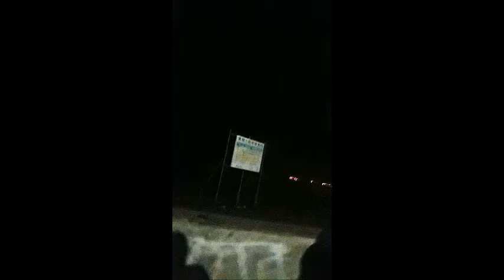夜のお仕事♪前原海岸WINDBAG(千葉県鴨川市)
☆珍妙なロカビリー動画を配信
☆たま~に、ちゃんとしたロカビリーを配信

 前原海岸WINDBAG夜のお仕事/台風対策でジェットスキーを緊急避難

たいっちゃんの夏は、
千葉県鴨川市の前原海岸で
非公認ゆるキャラ活動中！

前原海岸ウィンドバッグ
☆千葉県内最安！！
【営業内容】
・バナナボートロングコース=2,000円/１人
・バナナボートショートコース=1,000円/１人
・ジェットスキー上げ下ろし=5,000円～
・たいっちゃん&やっちゃん=ライブ0円
・SUP貸し出し無料

PS
皆様の大好きな音楽ロカビリーを汚しているとお感じの方がいましたら大変申し訳ございません。
自分もロカビリーが大好きな一人ですので暖かい気持ちで見ていただけたら幸いです。